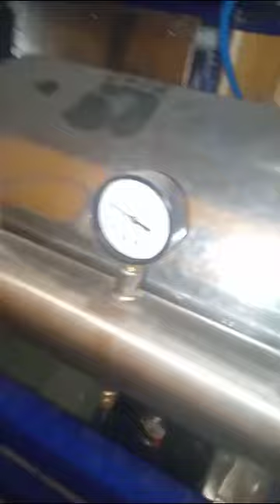June 13, 2023